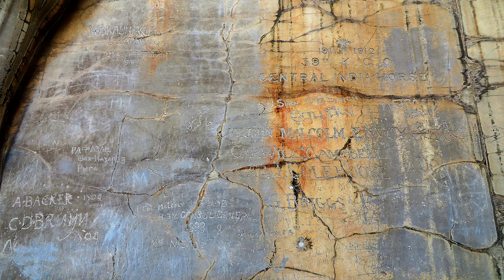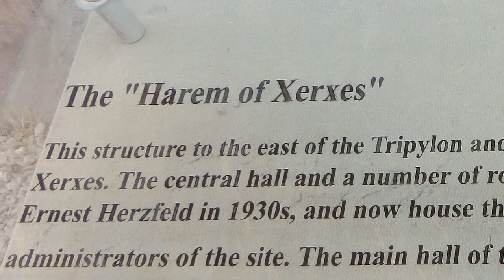Persepolis, ceremonial capital of the Persian Kings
Persepolis is a settlement in the South built by Darius I of Persia/Iran. Originally called Parsa, Persepolis is the Greek name and means city of the Persians. Other than this Greek name is telling us, Persepolis was no city. At the archaeological excavations in and around Persepolis are no houses found. It was a place where the Persian kings (Achaemenid Empire) held their revenue and ceremonies. Persepolis contained twelve buildings. The main construction work was the Apadana (audiëntiehall), where they held their audiences. During a big party, which one assumes that it is going to be the Persian new year (Norouz), the nationals of the various population groups brought their ' gifts ' (IE taxes) to the sovereign. This provision of the gifts is depicted in reliefs on the Eastern stairs of the apadana. You will see in the videopresentation extensive images of them. Envoys of 23 different peoples, as distinct to their clothing and headdresses, came to pay their taxes to the Persian Kings. That there was respect for the guests was, for example, to deduce from the height of the steps on the large entrance stair: the treads are very low (about 10 cm) and wide so guests could come in all dignity in their beautiful clothing within the Palace. Alexander the great would have destroyed the city by putting them in fire. Especially the reliefs in stone, which have survived this, make much impression.